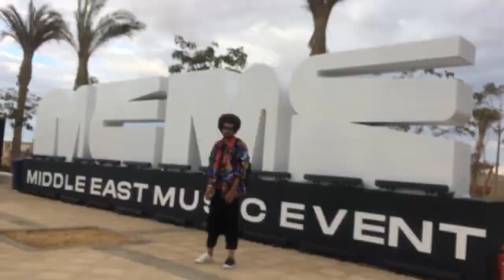فلوج حفلة ميدل ايست ميوزك ايفنت (تاني يوم) | Vlog Middle East Music Event Day two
(تاني يوم) شارموفرز - مروان بابلو - جدل - وسط البلد - ايلول - دعسوقة - الاخفاء

حدث في مثل هذا اليوم 10/01/2020
 20 باند 3 ايام 2 استيدج المزيكا مبتوقفش

في فلوج حفلة ميدل إيست ميوزك إيڤنت تاني يوم
 Vlog Party Middle East Music Event Day two